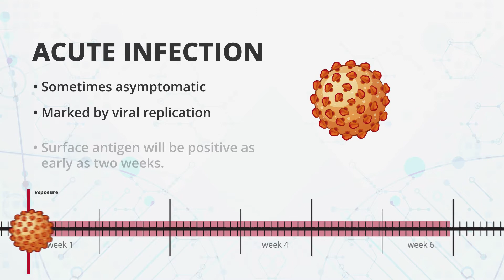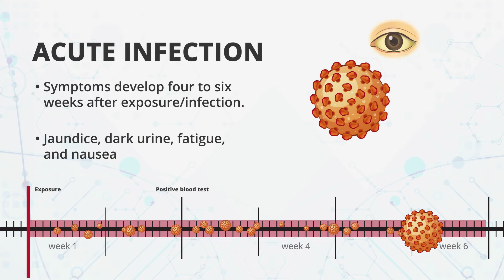Hepatitis B: Acute vs. Chronic | Pathophysiology and Nursing Interventions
Review the risk factors and symptoms of Hepatitis B infection and learn the difference between an acute and chronic infection.

👉 NCLEX Mastery is here with 10 free NCLEX-style questions every day to help you build your confidence and stay on track.

Our guidance is not a substitute for facility procedures and policies or skills checklists for graded demonstrations. We claim no liability for nursing practice, educational performance, or any and all damages arising directly or indirectly from any use of this video.

This video content has been made available for informational and educational purposes only. Although we are professional nurses and teachers, we do not represent faculty, publishers, or institutions. We have taken great care to reduce each skill to its critical elements, based on various experiences and a wide range of authoritative sources.